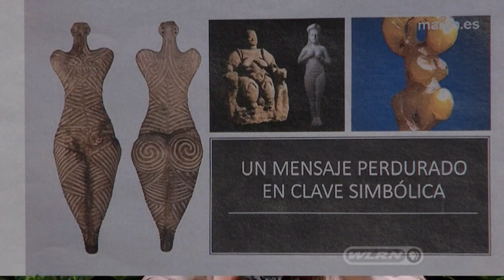Las madres en el origen de los tiempos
¿Cuáles fueron las estrategias de supervivencia que la naturaleza desarollo en las mujeres menopausicas durante  la prehistoria que contribuyeron a la supervivencia de la especie? Cuál fue el rol de la denominada  abuela social que permitió el nacimiento de las relaciones de apego y crianza cercana de los hijos. Christina Balinotti en su programa mensual, en WLRN canal 17  dependiente del sistema de escuela del Condado de Miami Dade.